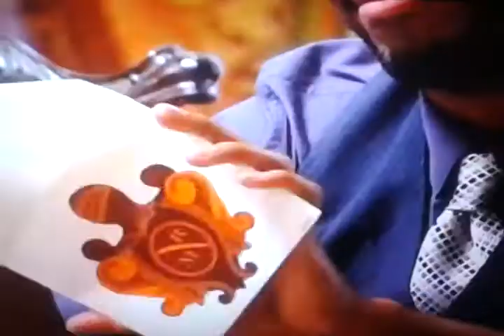Geno, Don and Kam got "spared" cards on whodunnit